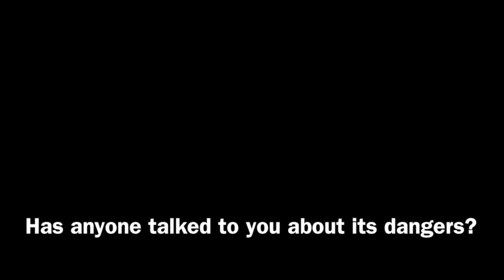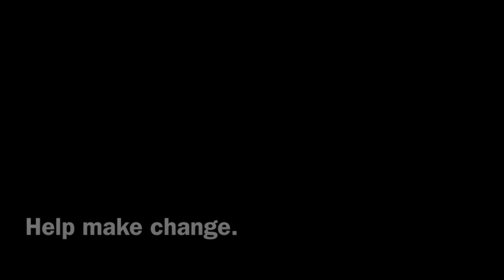Smoking Video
This video is about Smoking Video